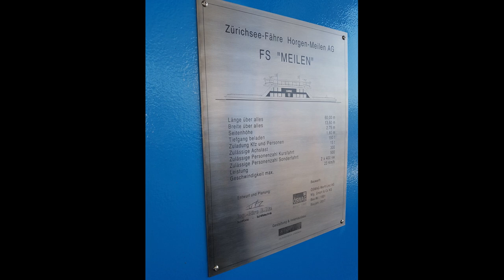Zürichsee Fähre "Meilen II" - Openship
Am 23. September 2017 veranstaltete die Zürichsee-Fährgesellschaft ein Openship im Rahmen der Indienststellung ihres neuen Fährschiffes Meilen II.

Wie in der Fotoserie zu sehen ist, konnte man das Schiff komplett besichtigen. Nur der Gästraum fehlt in der Fotoserie, weil dieser im Rahmen einer Vortragsreihe ziemlich verbaut und abgehangen war.